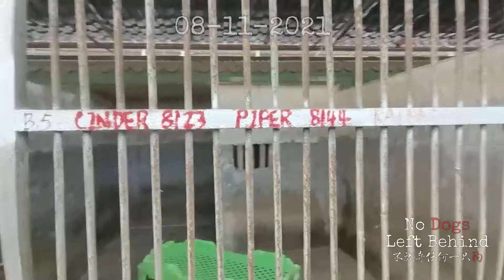CINDER, PIPER AND RAINA!